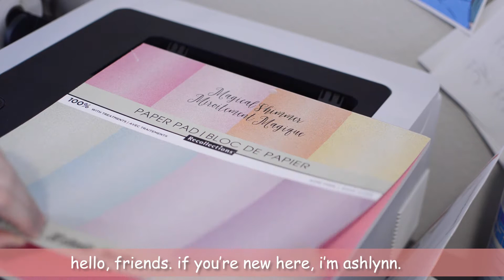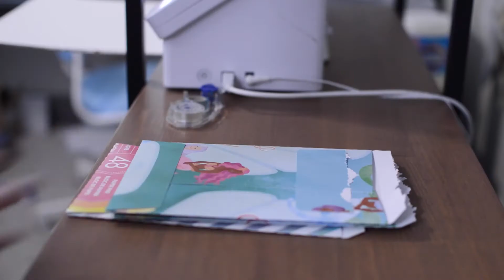Studio Vlog 037 - Work with me while I make different envelopes for the shop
This mid-week studio vlog is a different one, and I hope to do more of these in the future. It's a work with me style vlog. Today, I'm making different kinds of envelopes for my shop. I hope you like it!

☆Accessibility Notes☆
- Comic Sans font is easier to read for people with Dyslexia
- Closed captions can be helpful for people who have hearing disabilities

Brother HL-3170CDW Laser Color Printer*
(use Rakuten for cash back! See below.)
Heidi Swapp Minc Foiling Machine*
Azaza Envelopes in Rose Pink*

For Thermal Printing (Address and Shipping Labels)
Phomemo PM-246 Pro Thermal Label Printer*
Phomemo 4"x6" Thermal Shipping Labels*
Phomemo Barcode Thermal Label 3.5"x1.12" *

☆ I've saved over $600 with RAKUTEN (EBATES) - Join and Save! It's 100% FREE ☆

☆ TECH FAQs ☆
Camera: Nikon D3200
Lens: Nikkor 35mm f1.8g